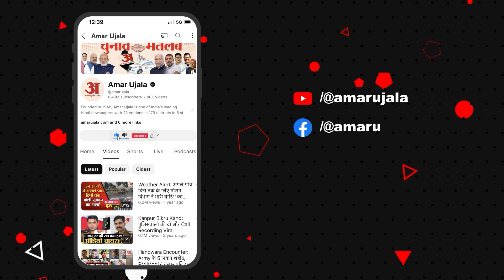Rajasthan News : जवानों के साथ दिवाली मनाते हुए Arjun Ram Meghwal का खास वीडियो | Diwali 2024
केंद्रीय कानून मंत्री अर्जुन राम मेघवाल ने नाल एयर फोर्स स्टेशन पर जवानों के साथ दिवाली मनाई।